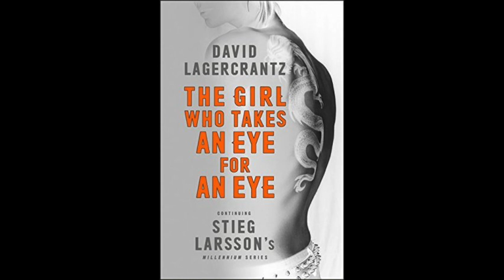THE GIRL WHO TOOK AN EYE FOR AN EYE - by David Lagercrantz - The Girl Who/With series (Book Review)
My Review of, 'The Girl Who Took an Eye for an Eye.' Book 5 of the Girl Who/With series.

WoT Artists to check out!:
Edsel Arnold
EdselArnold.com
Paul Bielaczyc
PaulBielaczyc.com
Ariel Burgess
ArtistArielBurgess.com
Seamas Gallagher
SeamasSketches.blogspot.com
Joe O’Hara
StudioJOHara.com
Amy Romanczuk
BookCzuk.blogspot.com
Jeremy Saliba
JeremySaliba.blogspot.com